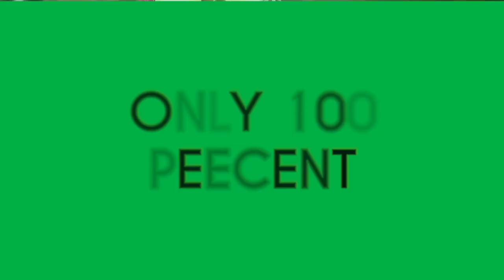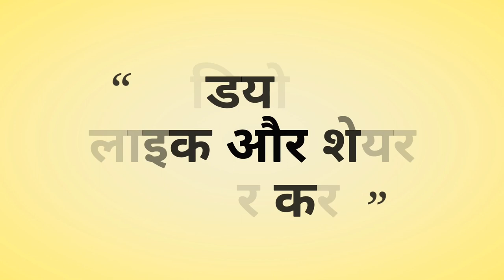Pull up bar unboxing & Review || घर मे कैसे करे ऊपरी शरीर की कसरत